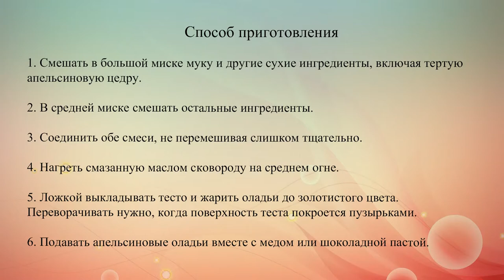Апельсиновые оладьи на завтрак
Ароматные оладьи на кефире с добавлением апельсинового сока и цедры. Подавай их вместе с медом, вареньем или шоколадным соусом.